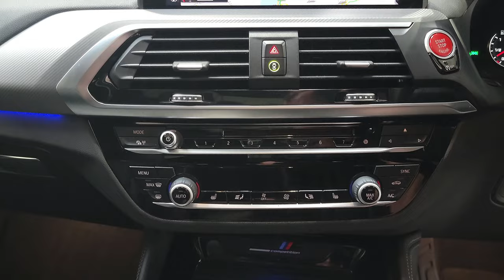BMW X4 Competition